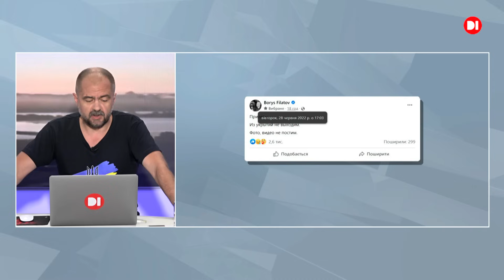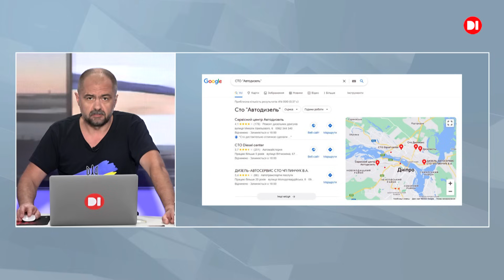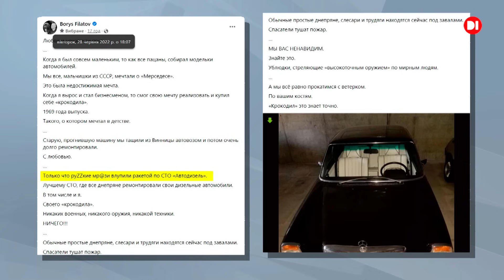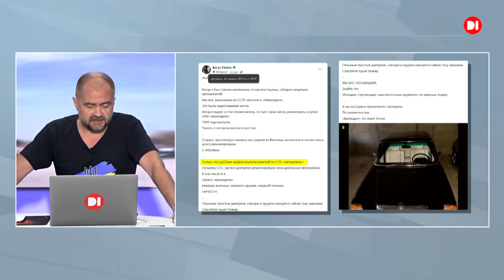Навіщо мер Дніпра злив місце прильоту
Міський голова Дніпра за півтори години після вибуху в обласному центрі злив місце прильоту. Чому він не може тримати себе в руках та де, взагалі, логіка його дій? У питанні розбирається журналіст Влад Войцеховський.